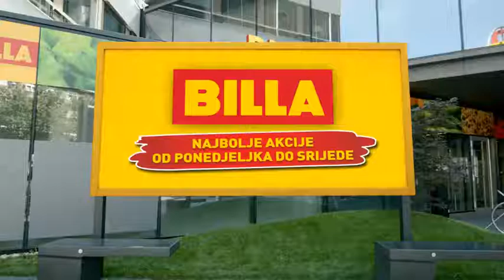Billa Jackpot akcija do 1.2.207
/ Svi katalozi na jednom mjestu. Pratite aktualna katalog izdanja trgovačkih centara i najpopularnijih hrvatskih trgovačkih lanaca. Informacija štedi novac pridružite nam se na facebooku i budite uvijek u toku s najboljim akcijskim ponudama iz vaših omiljenih trgovina.